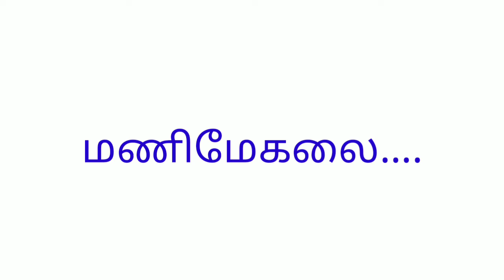சிலப்பதிகாரம் பகுதி- 3 சிலப்பதிகாரமா? சிறப்பதிகாரமா?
தமிழ் இலக்கியம்

சிலப்பதிகாரத்தின் சிறப்புப் பெயர்கள்